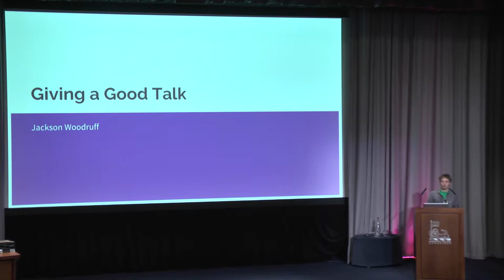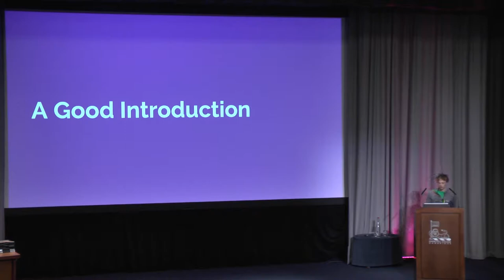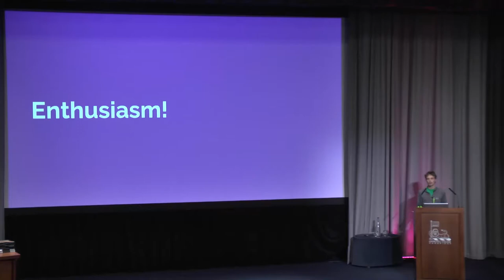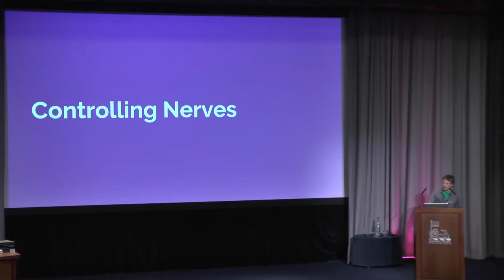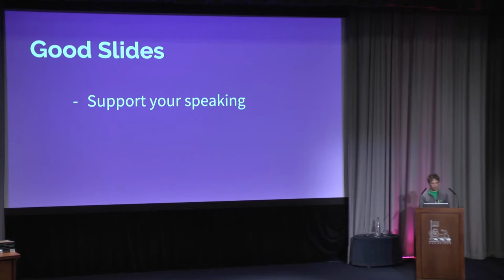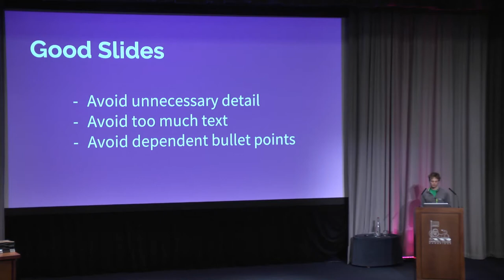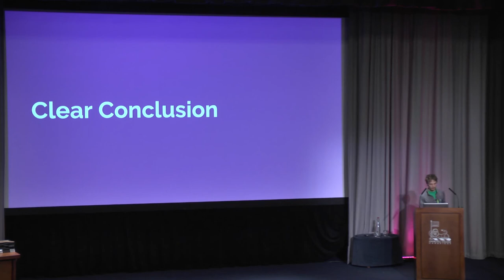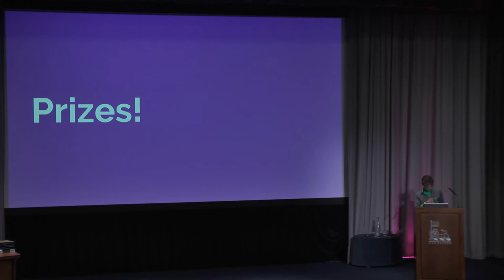How to give a good talk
Giving a Good Talk, by Jackson Woodruff (27/2/19).